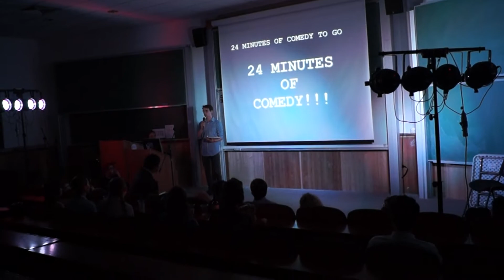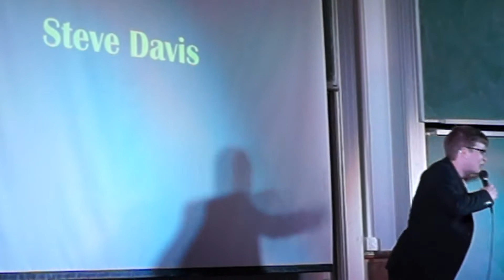Shambles, Stand Up & 24 Minutes of Comedy (20:00-22:30) // 24 Highlights 2017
The first three shows of 24 Hours of Comedy!